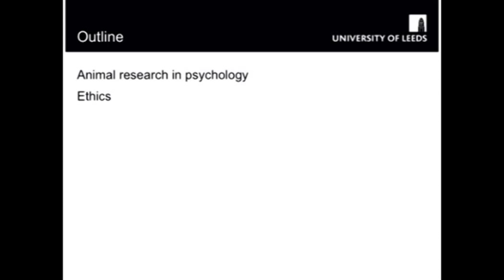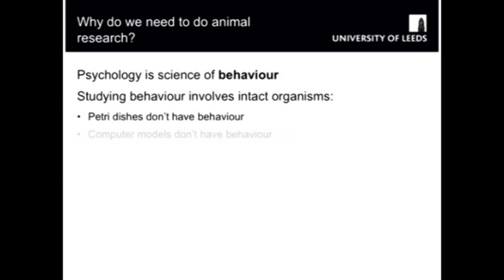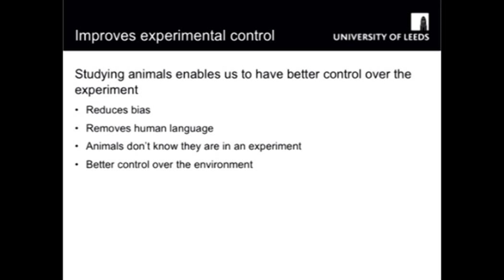Animal Experimentation in Psychology - The Psychology Faculty